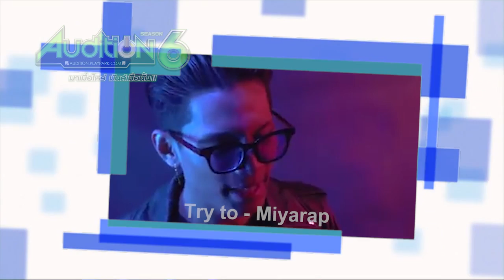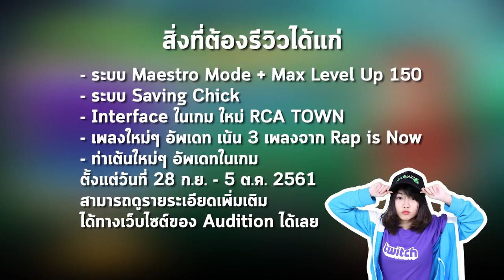[AUDITION] Caster Challengers AUDITION SEASON 6 BY Patiizz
ค้นหาสุดยอดแคชเตอร์ AUDITION Season 6
ขอเชิญชวนชาว AUDITION ที่มีใจรักในการแคสเกมทุกๆคน
มาทำคลิปแคสเกม AUDITION SEASON 6 เพื่อลุ้นรับไอเทมแรร์ 1 ปี และสิทธิ์การประกวดงาน GSB GEN LIVE GENIUS ชิงเงินพร้อมของรางวัลมากมาย กว่า 100,000 บาท

รายละเอียดกิจกรรม คลิก